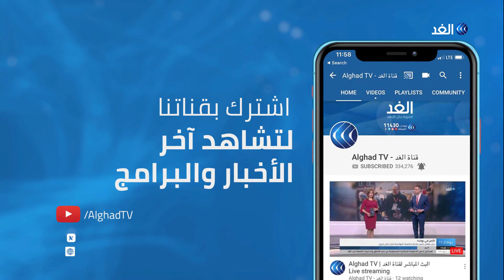الجيش العراقي يطلق عملية عسكرية لتأمين بغداد ... فما هي الدلالات؟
أطلق الجيش_العراقي، فجر اليوم الخميس، عملية عسكرية لتطهير مناطق شمالي العاصمة بغداد من بقايا تنظيم “داعش” الإرهابي، فيما أكدت مصادر أمنية أن العملية تهدف أيضاً إلى الحد من تحركات الفصائل المسلحة التي تنفذ ضربات صاروخية على المقار الأميركية في البلاد. وتشهد العاصمة بغداد وضعاً أمنياً أكثر استقرارا منه في المحافظات المحررة، التي يتصاعد فيها نشاط عناصر “داعش”، إلا أن بغداد تسجل على فترات تحركات وهجمات تنفذها فصائل مسلحة مرتبطة بإيران تستهدف المقار الأميركية. المزيد من التفاصيل يتحدث من بغداد واثق الجابري، المحلل السياسي والأمني، مع بهاء ملحم، عبر الفقرة الإخبارية.